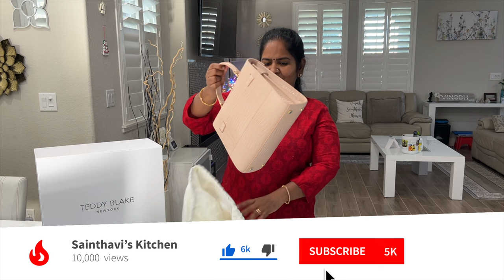Unboxing New Luxury HandBag | Teddy Blake New York | Kim Lizard 11" | USA Tamil Vlogs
Buy your own Teddy Blake handbag at the best price and be aware of any upcoming deals, offers, and why not style inspiration! Find Your Perfect Bag!

 teddy blake handbag review teddy blake new york review teddy blake kim